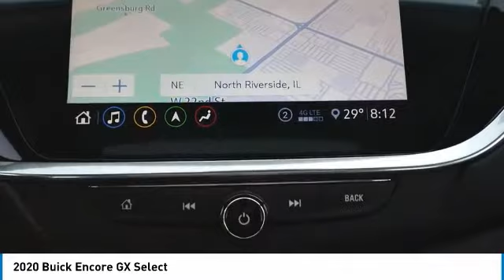2020 Buick Encore GX B20405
2020 BUICK ENCORE GX North Riverside, IL
Stock# B20405

$5,107 off MSRP! Priced below KBB Fair Purchase Price! 2020 Buick Encore GX Select 4D Sport Utility Chili Red Metallic ECOTEC 1.3L Turbo FWD 30/32 City/Highway MPG

*Home of the No-Hassle Deal * Every Vehicle is Priced Up Front based on the KBB.com Price Advisor from Kelly Blue Book. * Get an Instant Quote for your trade-in * Experience  The Castle Difference ...Free Vehicle Delivery (Up to 50 miles), 72-Hour Love it or Exchange it Policy and much more... * Fast, Free Vehicle Appraisals, Written Offer Valid For 3 Days! Prices do not include tax, title, and license fees. * All vehicles sold on a first come, first serve basis. * By submitting your information you are authorizing us to be able to call, text, email you with additional information on this vehicle.